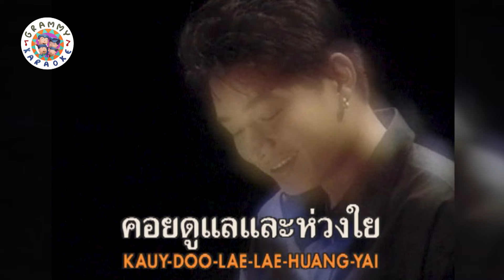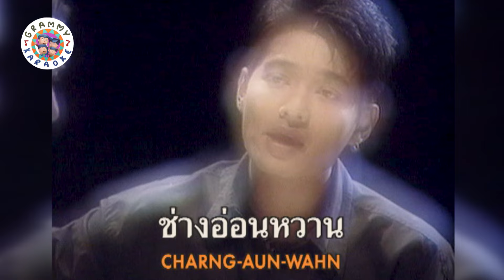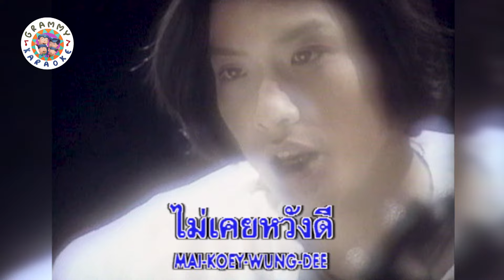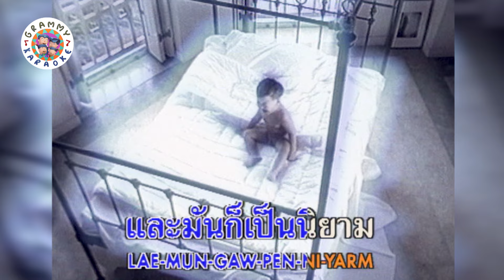คาราโอเกะ นิยามรัก - โจ ก้อง